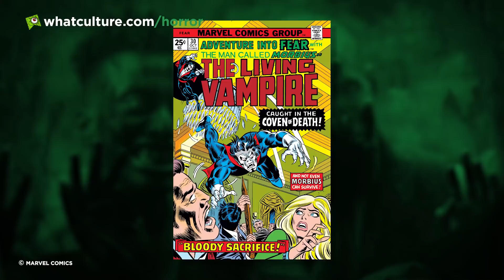10 Upcoming Horror Movie Castings That Have Us Excited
Horror hounds should be massively enthused by these inspired casting choices.